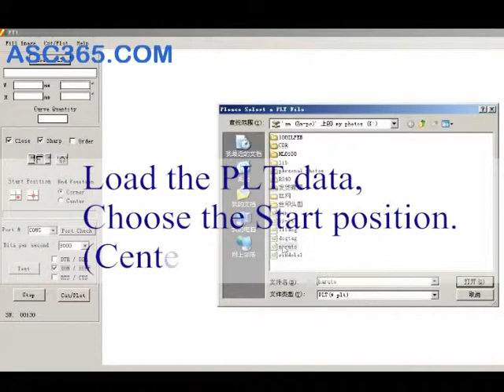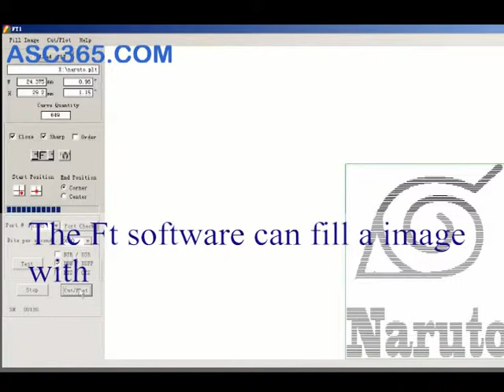Making Dog Tag Solider Tag by ASC365 Plotter Graver